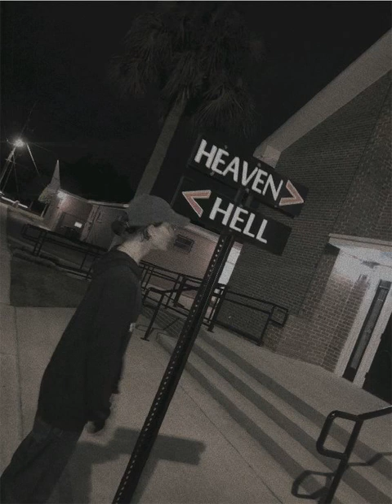𝙏𝙤𝙩𝙤 - 𝙞'𝙄𝙄 𝘽𝙚 𝙊𝙫𝙚𝙧 𝙔𝙤𝙪 (𝙨𝙡𝙤𝙬𝙚𝙙)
0:12 la mejor parte xd